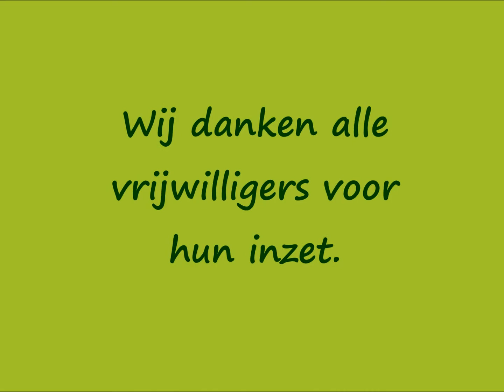The flight to freedom of February 11th, 2014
De vlucht naar vrijheid van 11 februari 2014